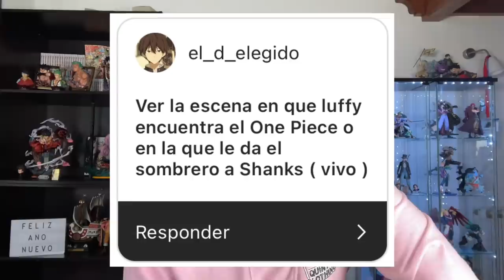LA ISLA QUE VENDRÁ DESPUÉS DE WANO ¿LAUGH TALE O ELBAF?